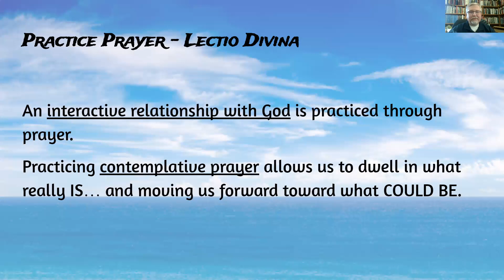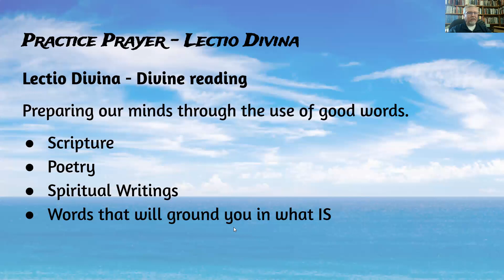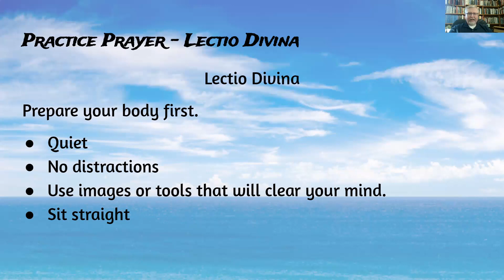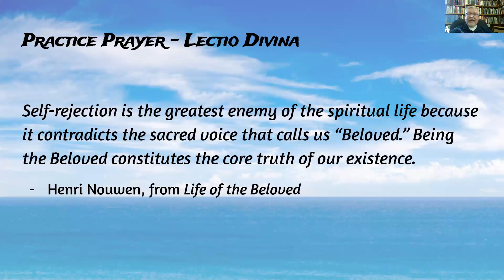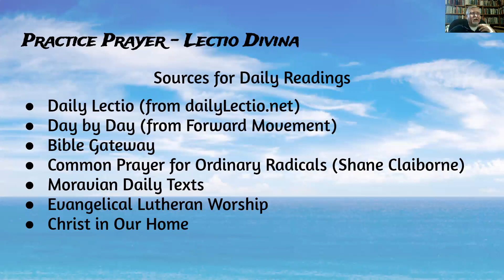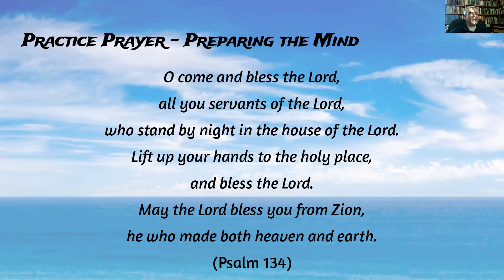Practice Prayer - Session 2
Lectio Divina
"You are God's Beloved"
November 7, 2022
Pastor Tony Dusso
Our Savior's Lutheran Church, Beloit, WI